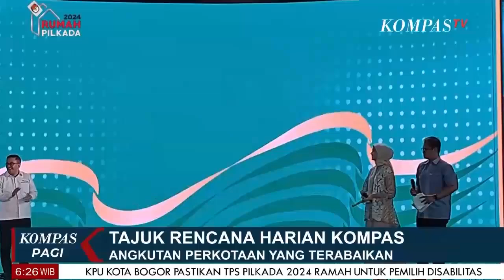Angkutan Perkotaan Yang Terabaikan | Tajuk Rencana Harian Kompas #2109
JAKARTA, KOMPAS.TV -   |   Tajuk Rencana Harian Kompas #2109
dengantajuk " Angkutan Perkotaan Yang Terabaikan "